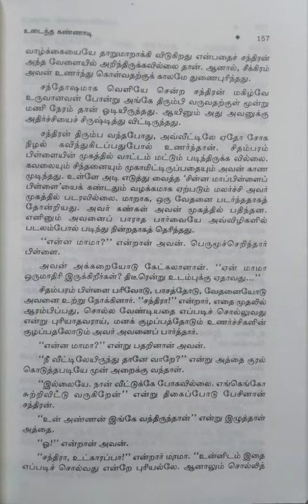சாகித்ய அகாதமி பரிசு பெற்றவர்/திரு.வல்லிக்கண்ணன் கதைகள்/பாகம்-7@Maheswari